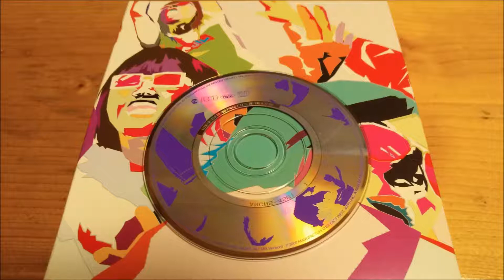BOaT - Night Hawk Night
From "LISTENING SUICIDAL (初回限定Extra)" (2000, 8cmCD) on East West Japan (JAPAN).
Track : 03/03

[member]
A.S.E. : Electric guitar, Voice, Backing vocal, Acoustic guitar, Gloken Jr., Jessy3, Electric sitar, Sample edit, Mellotoron
アイン : Miming guitar, Vocal, Voice, Backing vocal
しおり : Electric bass, Vocal, Voice, Backing vocal, Synth bass
マユコ : Drums, Backing vocal, 1.2.3.4
坂井キヨオシ : Acoustic piano, Rhodes piano, Farfisa organ, Synthesizer, Voice, Backing vocal, Narration, Jessy2

[data]
Sound produced by 會田茂一(FOE, EL-MALO), BOaT
Recorded by 南石聡巳, 永治恵美(dokugumi), A.S.E.
Mixed by 南石聡巳(dokugumi)
Assistant engineer: 植木清志, 三好達也, 徳江和美(スクラムスタッフ)
Recorded and mixed at FREEDOM STUDIO
Mastering engineered by 小泉由香(Orange co.,ltd)